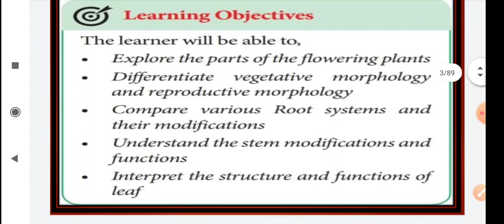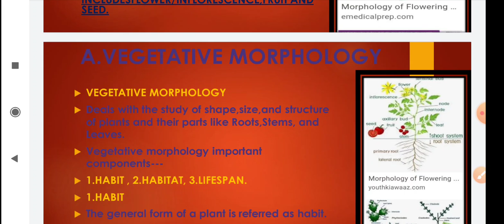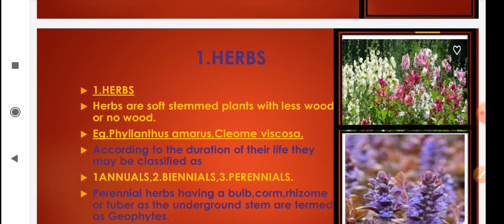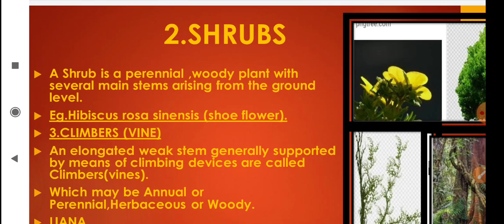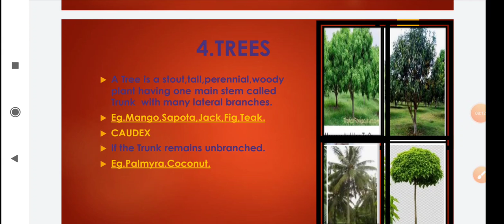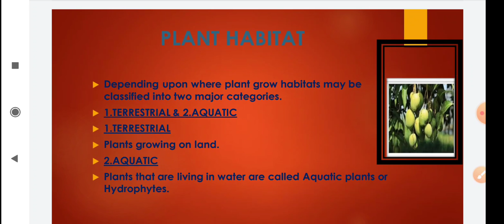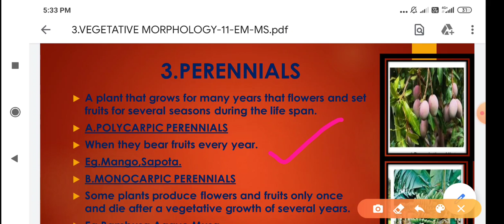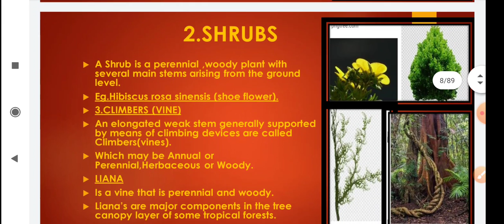Plant morphology and taxonomy of angiosperms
11th bio botany chapter 3